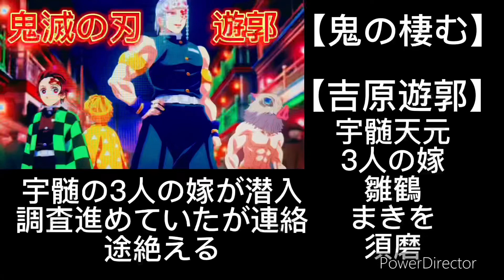鬼滅の刃遊郭編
宇髄天元に連れられ吉原•遊郭やってきた！
宇髄天元
【派手を司る神】＝祭りの神
遊郭に潜入していた宇髄天元の3人の嫁が
連絡が途絶えて行方がわからない！
炭治郎•善逸•伊之助に潜入捜査する為
女装してもらう事に！
雛鶴
3人の中で最年長２１歳
諜報や戦闘もこなす忍びとしての能力
潜入先の花魁…蕨姫
まきを
宇髄の親戚
勝気な性格
ずば抜けた身体能力の持主
須磨
妻たちの中ていちばん若い19歳
泣き虫
炭子
ときと屋
猪子
萩本屋
善子
京極屋
潜入に成功しました！
ときと屋で炭治郎よく働いていると
須磨が足抜けをして居なくなったと噂を聞く
鯉夏花魁が登場
鯉夏に須磨の事聞くと警戒されると思い
須磨は私の姉と嘘をつくが炭治郎は正直者なので
表情に出てしまう！
鯉夏は須磨が足抜けする事はない‼︎
でも、残された日記に足抜けすると書いてあった
と言う！
萩本屋に潜入している伊之助はまきをが部屋から
閉じこもって出てこないと言う情報を聞く
伊之助はまきをの部屋に入る
まきをは鬼の帯に拘束されて危機常態である！

【引用】原作:吾峠呼世晴/集英社『ジャンプコミック刊』『鬼滅の刃遊郭編』製作アニプレックス/製作ufotable /Netflix
※動画内で使用している全ての画像は
上記の作品からの引用させて頂いております。